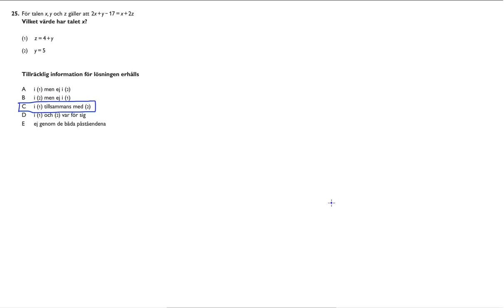Högskoleprovet 2015 10 24 Provpass 5 Kvantitativ del Uppgift 25